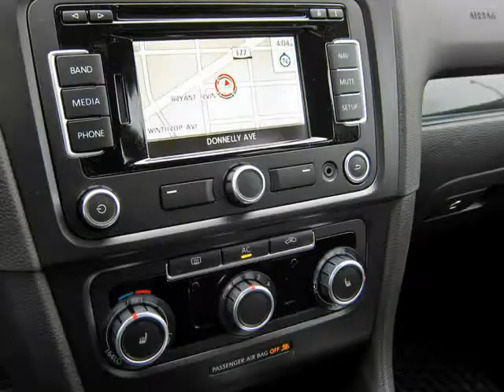2011 Volkswagen Golf GTI With Only 15k Miles And Navigation And Moonroof (Ft. Worth, Texas)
1-Owner,  2011 Volkswagen Golf GTI With Navigation And Moonroof. This GTI is in  &quot;as new&quot; condition inside and out with full factory bumper-to-bumper warranty remaining, and has been   adult-owned, driven,  and garage kept.  In addition, we have  all the original owner&amp;#39;s manuals,  1 key with 1 remote, and the original window sticker.

 Features include: Navigation System, Power Moonroof, 18&quot; Alloy Wheels, Heated Front  Seats, AM/FM/CD Player Audio System, And Much...